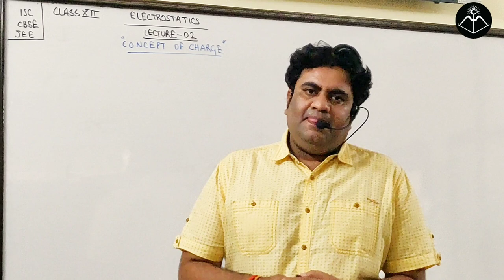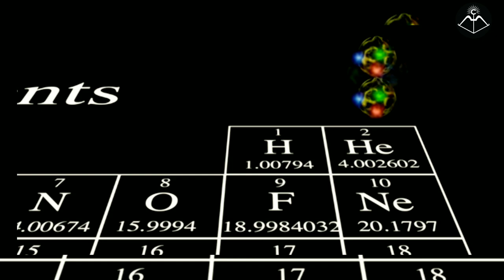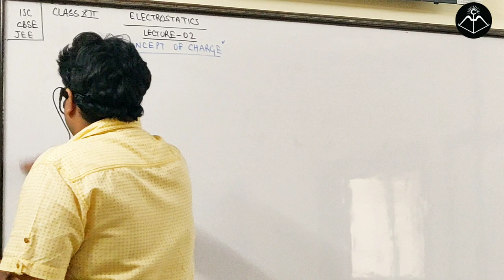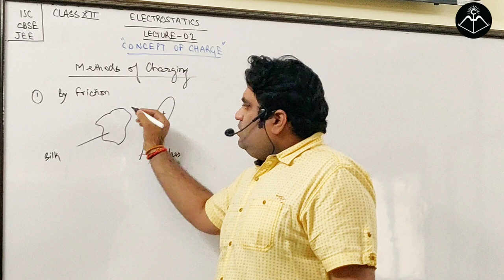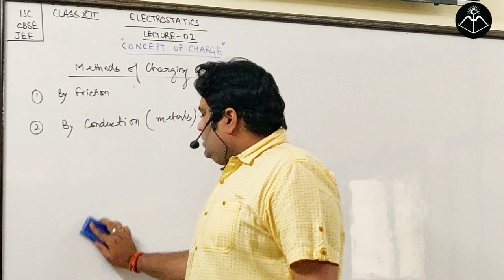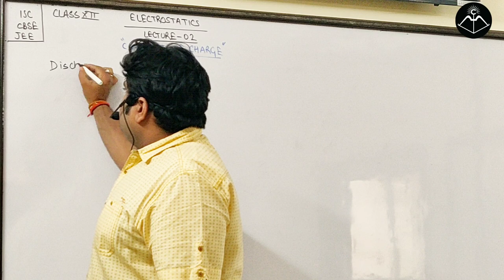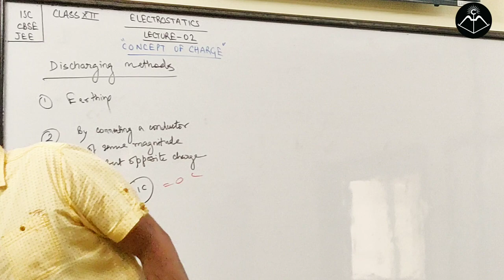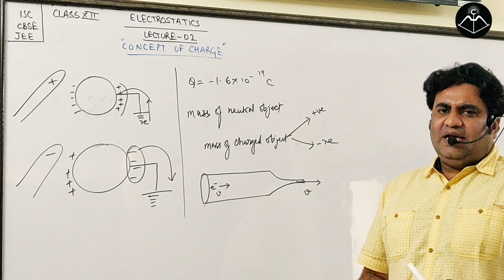"HAVE YOU EVER SEEN AN ELECTRON" lecture-02 ELECTROSTATICS 😊| MAYANK AGRAWAL| MAYANK CLASSES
Concepts of charge demostrated by MAYANK AGRAWAL of MAYANK CLASSES.